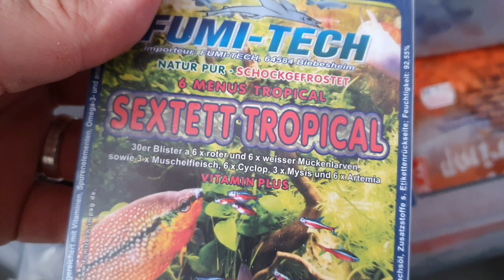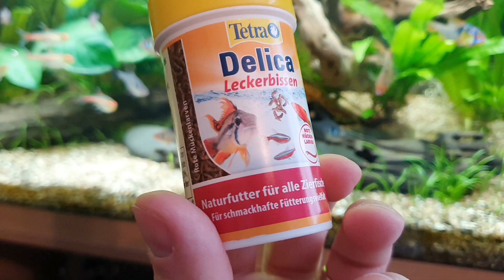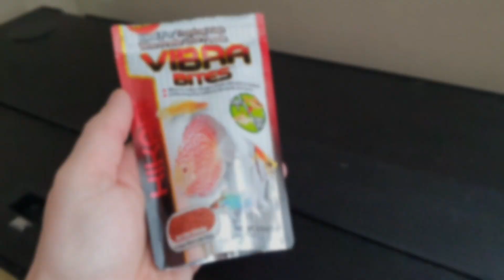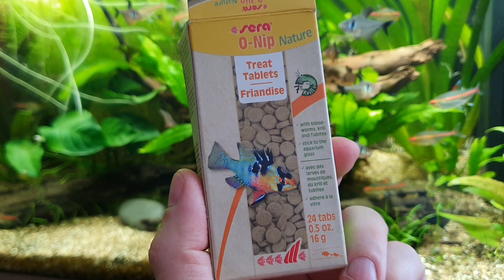Was ich meinen Fischen füttere (125)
Heute mal ein kleines Video nach langer Zeit, wo ich erzähle, was ich so füttere.